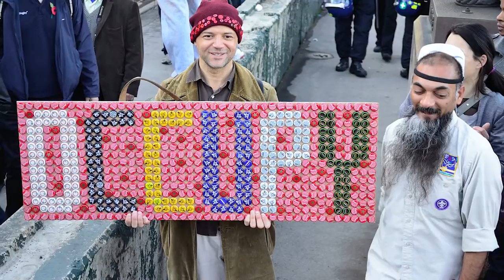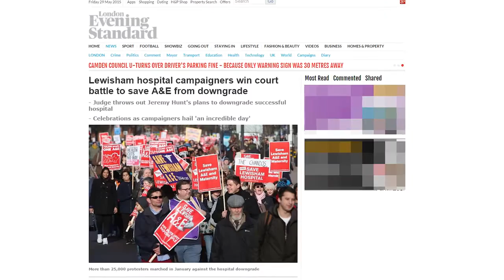Owen Jones - Does Direct Action have a negative effect on campaigns?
In late 2013 Real Media conducted a series of interviews with activists from across the UK.

We wanted to get the stories behind why people get involved, what they feel have been successes or failures been, and what are their best ideas for the way forward.

We hope this series helps you get to know the people a little better, and helps you with your own thoughts and actions around creating social change.

Soon we will be releasing the full hour long interviews as audio podcasts to download from our SoundCloud